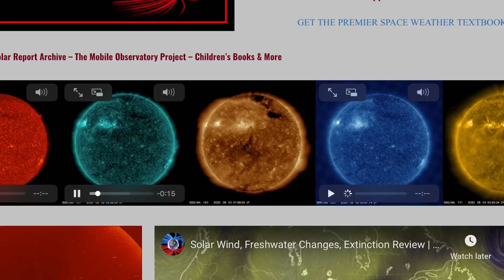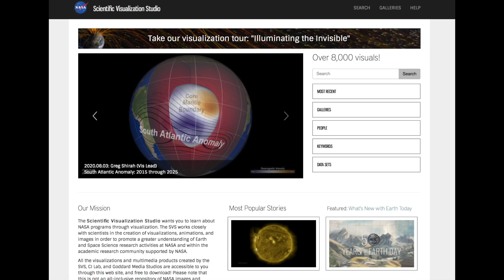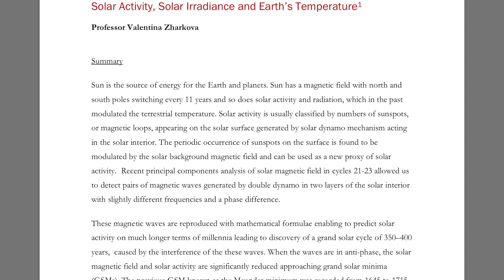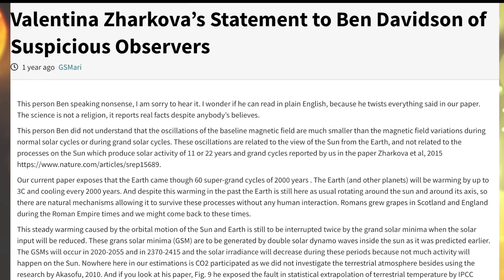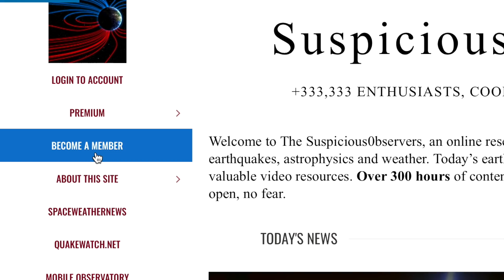Electric Event, Rings and Spirals, Sunspots | S0 News Aug.4.2020